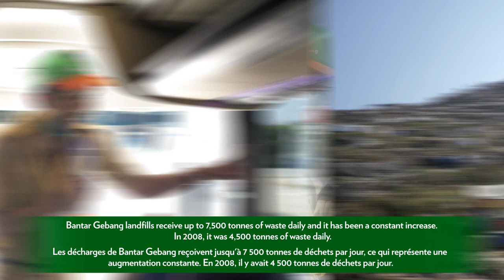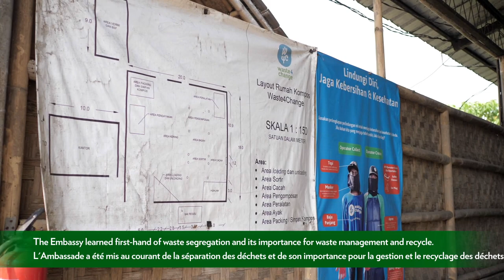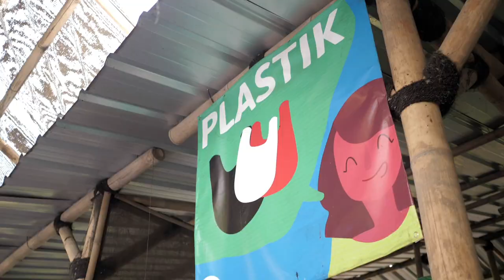The Embassy of Canada visited Bantar Gerbang landfills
Project : Documentation
Client : Mission of Canada to ASEAN